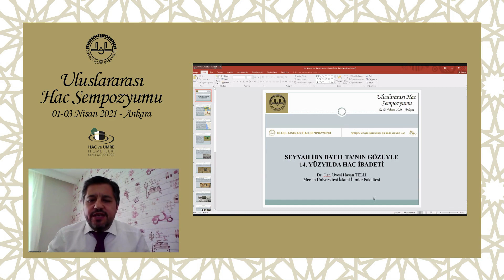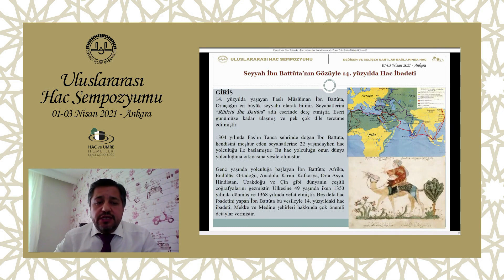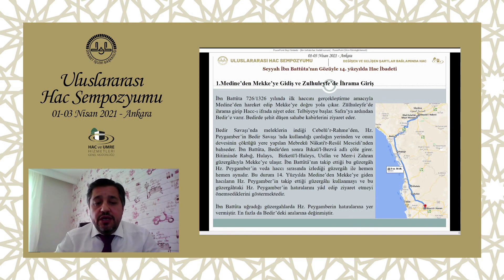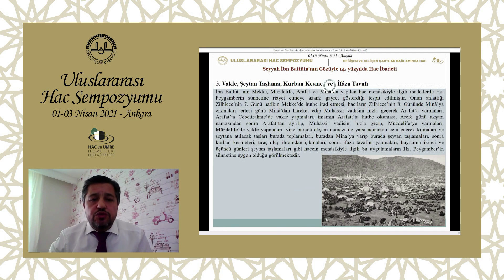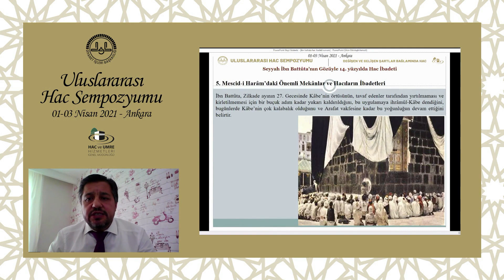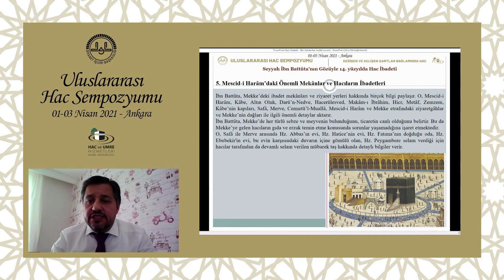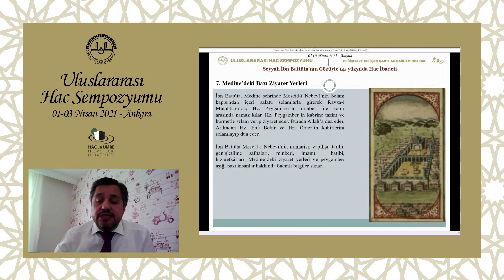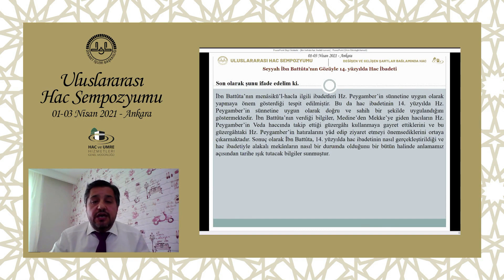Seyyah İbn Battuta’nın Gözüyle 14. Yüzyılda Hac İbadeti – Dr. Öğr. Üyesi Hasan Telli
Hac ve Umre Hizmetleri Genel Müdürlüğü'nce 01 - 03 Nisan 2021 tarihleri arasında yapılan "Değişen ve Gelişen Şartlar Bağlamında Hac" Konulu Uluslararası Hac Sempozyumu;

6. Oturum
"Seyahatname Türü Eserlerde Hac"

Seyyah İbn Battuta’nın Gözüyle 14. Yüzyılda Hac İbadeti
Dr. Öğr. Üyesi Hasan Telli
Mersin Üniversitesi İslami İlimler Fakültesi